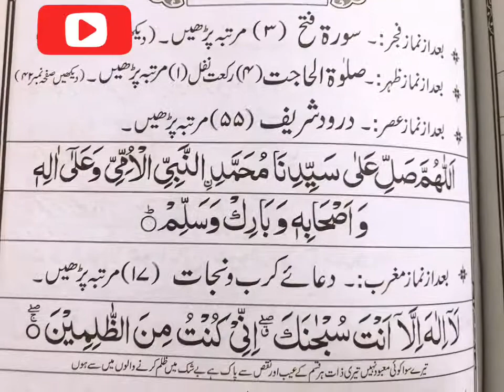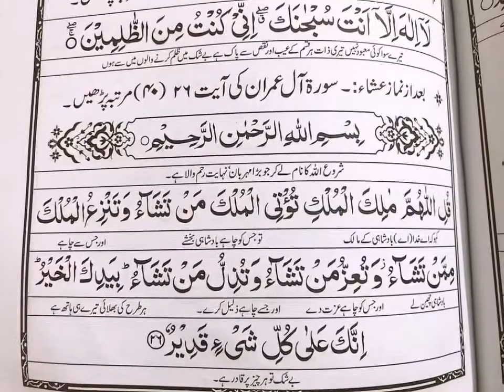15th roza ky wazaif | Ramadan wazaif